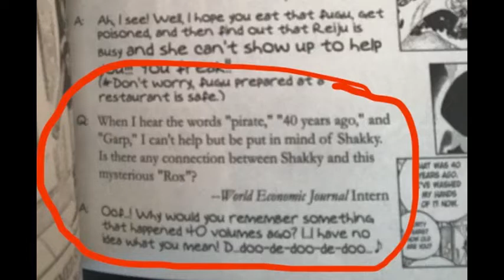Y avait-il d'autres membres connus dans l'équipage de Rocks ? | Théorie One Piece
L'Équipage de Rocks était un légendaire équipage composé de pirates aujourd'hui renommés et ayant été dirigé par Rocks D. Xebec.

Il a regroupé pas moins de trois futurs Empereurs : Big Mom, Kaido et Barbe Blanche ainsi que Shiki le Lion d'Or ou encore le Capitaine John. Mais y avait-il d'autres membres supplémentaires dans cet équipage ? Eh bien, parlons-en !

L'intro de début a été réalisée par moi-même.

One Piece appartient à Eiichiro Oda.